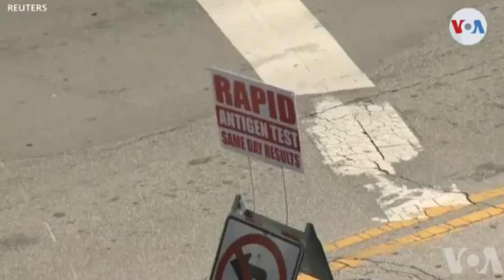Lavwadlamerik 1 Oktòb 2020,Tout Gwo Nouvèl Kap DOMINE MOND Lan